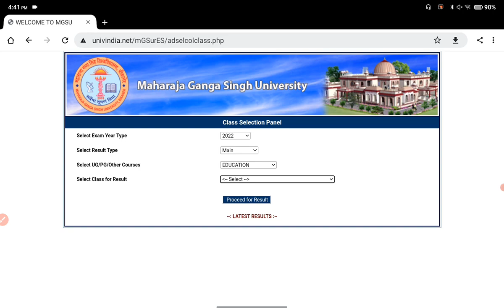BEd 2nd Year result 2022 / MGSU BEd result 2022 / BEd 1st Year Result 2022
BEd 1st & 2nd Year result 2022 / MGSU BEd result 2022